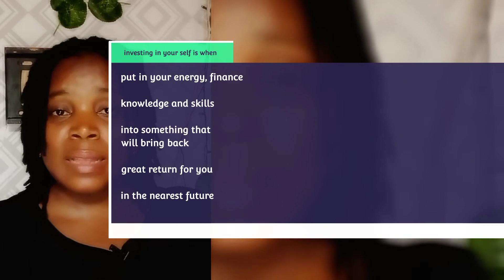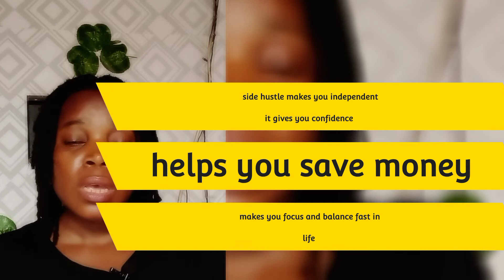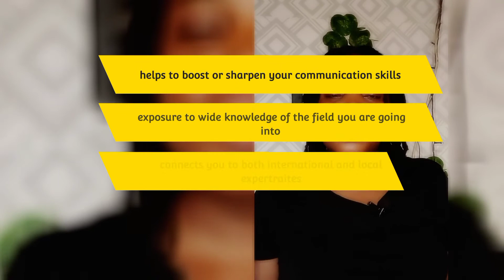invest in your self today as a woman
in this video you will learn various steps you can take to invest in yourself this 2022
as woman.
with this few steps we will be discussing about here, you will be equipped and ready for the year 2022.